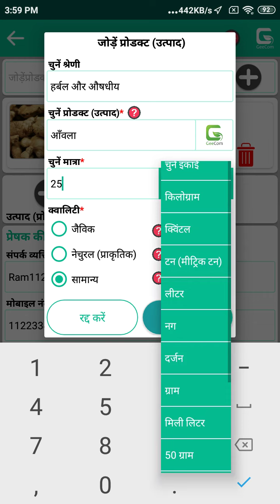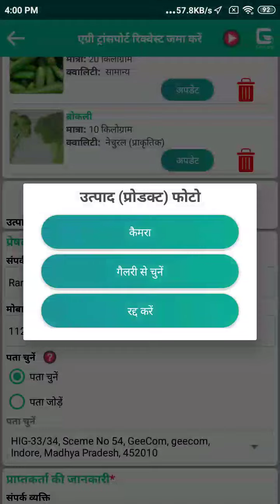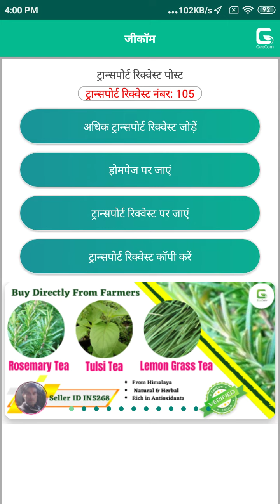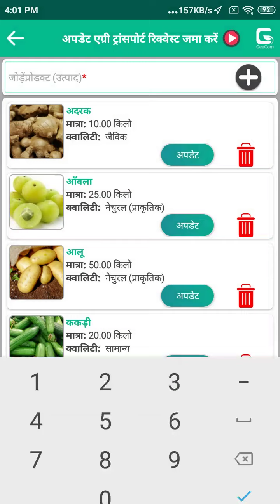जीकॉम इंडिया ऐप - परिवहन अनुरोध - सब्जियां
जीकॉम इंडिया ऐप - परिवहन अनुरोध - सब्जियां (अदरक, ब्रोकोली, आंवला, आलू, ककड़ी)
GeeCom India App - Transport Request -  Vegetable(Ginger, Broccoli, Amla, Potato, Cucumber)